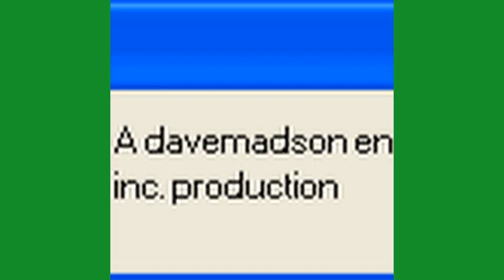My Salutes S8 E18 davemadson (CYSDN Reupload)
requested by mark lloyd